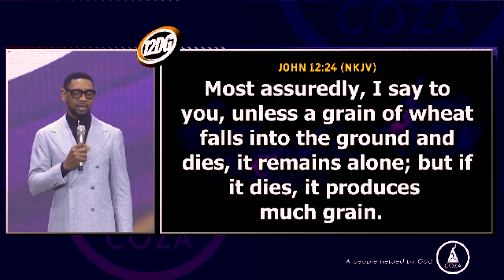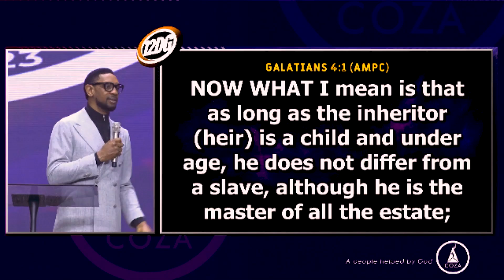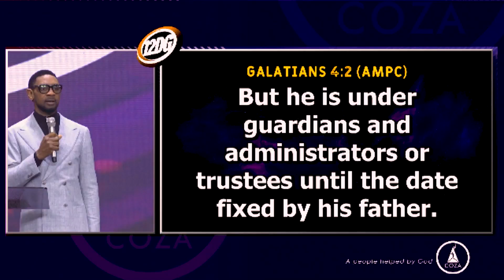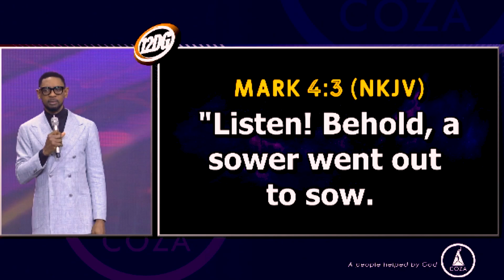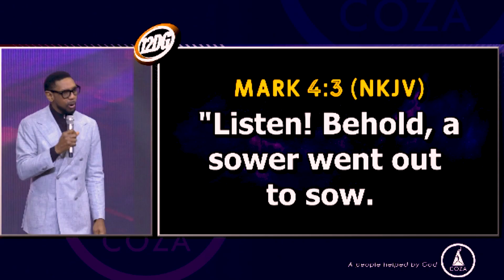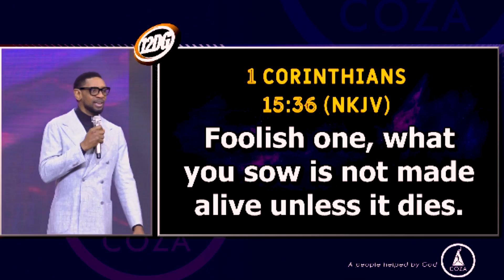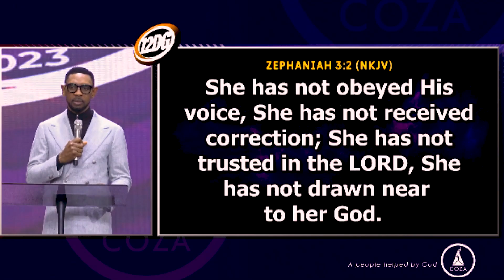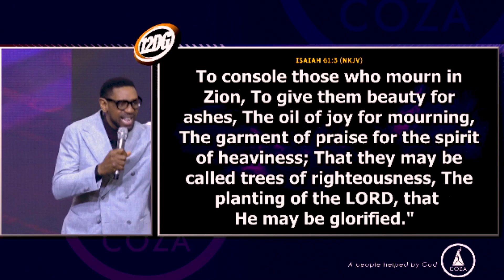Dying To Reign | Pastor Biodun Fatoyinbo | COZA 12DG 2023, Day 3 | 04-01-2023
A seed cannot grow until it falls to the ground and dies. When it dies, it becomes something totally different than what it was before.

The potentials hidden inside that tiny seed, becomes revealed for the whole world to see. In the same way, if you don't die to some things, the potentials God put inside you will remain in their potential state.

Watch this powerful sermon and discover the ways you can maximize your full potentials in Jesus, by dying!

Sermon Title: Dying To Reign
Service: COZA 12 Days Of Glory 2023 Day 3, Evening Session (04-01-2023)

CHAPTERS:
00:00 - 02:38 Worship
2:38 - 03:14 God Has Many Ears
3:14 - 04:09 Pray In Tongues
4:09 - 05:23 Prayers
5:23 - 11:54 Fruitfulness Is A Product Of Resurrection
11:54 - 12:22 Death And Life Are In The Power Of The Tongue
12:22 - 14:20 Dying To Enter The Next Level
14:20 - 15:22 Jesus Suffered To Reign
15:22 - 16:02 Doing What The Lord Says
16:02 - 17:44 If You Don't Die You Cannot Grow
17:44 - 18:41 Bear The Yoke While You Are Young
18:41 - 20:16 The First Duty Of Pastors
20:16 - 20:31  God Yokes You With Somebody
20:31 - 20:43 Any Seed That Has Not Been Planted Cannot Grow
20:43 - 22:44 God Always Have Options
22:44 - 23:14 If A Seed Is Not Planted, You Cannot See The Potentials
23:14 - 23:51 A Time You Speak For Your Vision And A Time Your Vision Speaks For You
23:51 -25:28 Follow The Process
25:28 - 26:18 There Is A Time
26:18 -  29:57 Growing Causes Separation
29:57 - 31:56 If You Don't Die Some Things Will Not Come Out
31:56 - 33:35 Jump Up, Come Down, Grow Up, Remain There
33:35 - 34:38 Some Things On your Inside Take Time To Be Revealed
34:38 - 40:11 There Are Some Things You Will Never Have Unless You Grow
40:11 - 40:29 To Grow Up, You Need To Die
40:29 - 42:15 The Evidence Of Life Is Growth
42:15 - 42:22 Growth Does Not Recognise Obstacles
42:22 - 43:38 Focus On Your Part
43:38 - 44:22 Don't Waste Your Life
44:22 - 46:00 You Need To Die To People
46:00 - 47:53 Sowers Are Scarce
47:53 - 48:03 The First Seed To Sow Is Yourself
48:03 - 50:38 You Are Of No Value On This Earth If You Don't Die
50:38 - 53:15 If You Don't Die, There Would Be No Difference
53:15 - 54:24 When You Are Dead You Forget Age And Start Considering Grace
54:24 - 58:39 If You Don't Die, What You've Sown Does Not Grow
58:39 - 58:54 First Of All, Be Planted
58:54 - 59:06 Impatience Is A Sign That You Have Not Grown
59:06 - 1:00:57 Learn To Be Corrected
1:00:57 - 1:01:51 Correction Shows Your Connection To Someone
1:01:51 - 1:03:27 Don't Listen To Everybody, Listen To Somebody
 1:03:27 - 1:04:14 Do Not Marry A Person Who Is Not Responsible
1:04:14 -1:04:58 The Scriptures Can Correct You
1:04:58 - 1:05:26 Mentors Can Save your Life
1:05:26 - 1:08:03 Choose Your Friends Wisely
1:08:03 - 1:08:12 Your Company Defines You
1:08:12 - 1:09:04 If You Are Unstable As Water, You Cannot Excel
1:09:04 - 1:09:42 Being Planted Unleashes Your Potentials
1:09:42 -1:11:36 The Revelation Of Jesus Makes You Faithful
1:11:36 - 1:12:35 Everybody Is Gifted
1:12:35 - 1:14:22 People Are Not Planted Because Everybody Wants To Be The Number One
1:14:22 -1:16:02 People Are Not Planted Because They Are Not Sure Of What They Carry
1:16:02 - 1:18:22 People Are Not Planted Because Of The Conversations You Have
1:18:22 - 1:20:31 People Are Not Planted Because Of Lack Of Revelation
1:20:31 - 1:20:39 Until You Die, No Growth, Until You Grow, No Place, Until You Have A Place No Reigning
1:20:39 - 1:22:09 There Is No Dominion Without A Domain
1:22:09 - 1:22:52 You Cannot Grow Until You Die
1:22:52 - 1:24:17 You Need To Die With Christ Jesus
1:24:17 - 1:32:47 Prayer